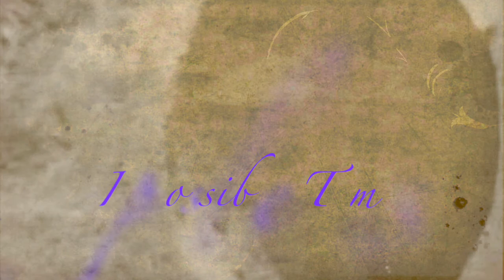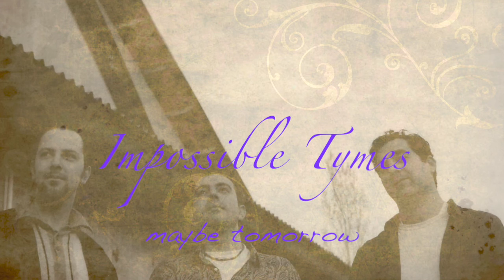Impossible Tymes - maybe tomorrow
This unreleased track appears in Impossible Tyme's second demo tape "Popadelic".  Impossible Tymes were Makis P - Bass, Elias P. - Keys, Zissimos - Guitar, Vocals.The Song recorded in 4 tracks in 1994.